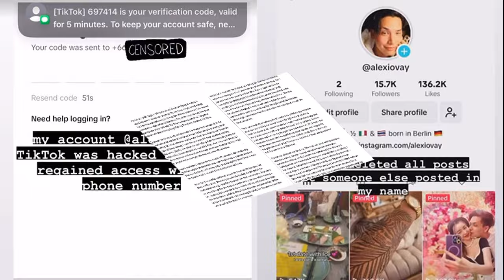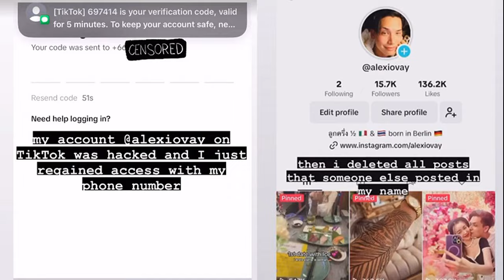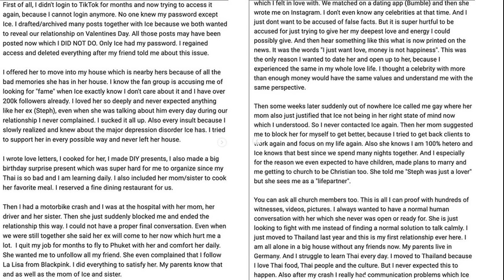เสรี โวยถูกอ้างชื่อ ร่วมฟัน เศรษฐา พิชิต ยันไม่เห็นด้วย ท้าเปิดชื่อ 40 สว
18 พ.ค. 2567
17:42 น.
“เสรี” โวยถูกอ้างชื่อ ร่วมฟัน”เศรษฐา-พิชิต” ยันไม่เห็นด้วย ท้าเปิดชื่อ 40 สว.ที่ลงชื่อหากต้องการแสดงพลัง เผยในกมธ.การเมืองฯมี3 คน ที่ลงชื่อด้วย ส่วนใน 40 รายชื่อมีทั้งสายทหารและสายอนุรักษ์

เมื่อวันที่ 18 พ.ค. นายเสรี สุวรรณภานนท์ สว. และประธานคณะกรรมาธิการ (กมธ.) การพัฒนาการเมืองและการมีส่วนร่วมของประชาชน วุฒิสภา ให้สัมภาษณ์กรณีที่มีกลุ่มสว. จำนวน 40 คนร่วมลงชื่อยื่นต่อศาลรัฐธรรมนูญให้พิจารณาการสิ้นสุดความเป็นรัฐมนตรี ของนายเศรษฐา ทวีสิน นายกฯ และ นายพิชิต ชื่นบาน รัฐมนตรีประจำสำนักนายกฯ เพราะขาดคุณสมบัติตามรัฐธรรมนูญ มาตรา 160 ว่าด้วยมีความซื่อสัตย์เป็นที่ประจักษ์ และ ฝ่าฝืนหรือไม่ปฏิบัติตามมาตรฐานจริยธรรมอย่างร้ายแรง ว่า ตนไม่ได้ร่วมลงชื่อในกรณีดังกล่าว เนื่องจากเห็นว่าเนื้อหาที่ยื่นต่อศาลรัฐธรรมนูญ ในกรณีของนายเศรษฐานั้น ยังไม่มีเหตุที่นำไปสู่การยื่นให้วินิจฉัยให้พ้นจากตำแหน่งนายกฯ เพราะการเสนอชื่อนายพิชิต แม้ว่านายพิชิตจะมีประเด็นเรื่องคุณสมบัติที่มีปัญหา แต่กลับถูกเสนอชื่อให้ดำรงตำแหน่งรัฐมนตรี ในแง่มุมทางกฎหมายยังไม่มีองค์กรใดที่วินิจฉัยชี้ขาด
“ผมไม่ทราบเจตนาของคนที่เป็นแหล่งข่าวซึ่งให้ข่าวกับสื่อมวลชนรายหนึ่ง ว่า ผมเป็นผู้ร่วมลงชื่อเสนอต่อศาลรัฐธรรมนูญ ทั้งที่ผมไม่ได้ลงชื่อด้วย เพราะไม่เห็นด้วยกับรายละเอียดทั้งหมด อย่างไรก็ตามไม่ทราบด้วยว่าคนที่ให้ข่าวนั้นต้องการอะไร หรือหวังผลอะไร หากต้องการแสดงพลัง หรือบริสุทธิ์ใจจริงควรจะประกาศชื่อของสว.ที่ร่วมลงลายมือชื่อยื่นต่อศาลรัฐธรรมนูญให้ชัดเจน ไม่ใช่ให้สังคมเดาไปต่างๆ นานา” นายเสรี กล่าว

นายเสรี กล่าวต่อว่า ส่วนที่ระบุเหมารวมว่าเป็นกมธ.การพัฒนาการเมืองฯ ที่ตนเป็นประธาน เป็นคนริเริ่ม โดยอ้างว่าเป็นผู้ที่เคยตั้งต้นขอเปิดประชุมวุฒิสภาเพื่ออภิปรายทั่วไปรัฐบาล นั้นไม่ใช่ข้อเท็จจริง อีกทั้งในกมธ.ฯทราบว่ามีคนที่ร่วมลงชื่อ เพียง 3 คน คือ นายจเด็จ อินสว่าง, ว่าที่ร้อยตรี วงศ์สยาม เพ็งพานิชภักดี และ นายดิเรกฤิทธิ์ เจนครองธรรม เท่านั้น ส่วนคนอื่นๆในกมธ. ไม่มีใครที่เห็นด้วย
ผู้สื่อข่าวรายงานว่าสำหรับรายชื่อสว. จำนวน 40 คนที่เข้าชื่อยื่นต่อศาลรัฐธรรมนูญให้ถอดนายเศรษฐา และนายพิชิต ออกจากตำแหน่งนั้น ผู้ที่เกี่ยวข้อง ปฏิเสธที่จะให้รายละเอียดว่า มีชื่อสว.คนใดบ้าง เช่น นายพรเพชร วิชิตชลชัย ประธานวุฒิสภา ในฐานะผู้รับเรื่องจากตัวแทนกลุ่ม 40 สว. ซึ่งถือเป็นเรื่องที่ไม่เคยเกิดขึ้นในการทำงาน
ของสว. ที่ผ่านมา
ทั้งนี้มีแหล่งข่าวระบุว่า สว. ที่ร่วมเข้าชื่อยื่นเรื่องต่อศาลรัฐธรรมนูญนั้น มีทั้งจากสายทหารและสายอนุรักษ์ เช่น นายมหรรณพ เดชวิทักษ์, พล.อ.บุญธรรม โอริส, นายสมชาย แสวงการ, ว่าที่ ร้อยตรี วงศ์สยาม เพ็งพานิชภักดี, นายดิเรกฤทธิ์ เจนครองธรรม เป็นต้น